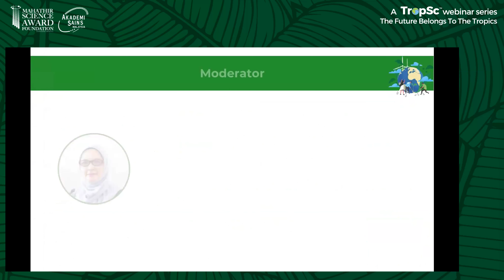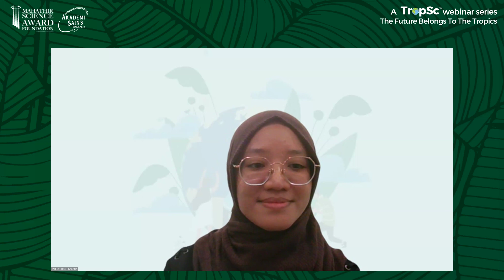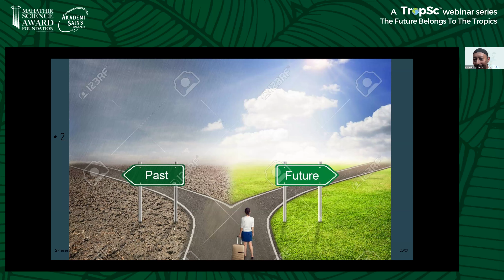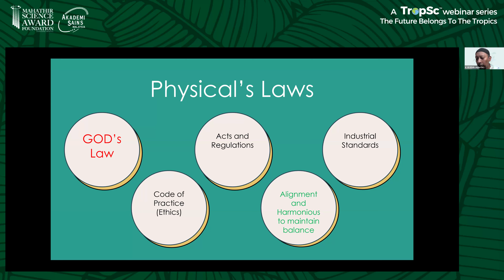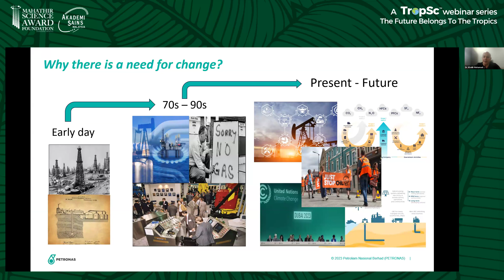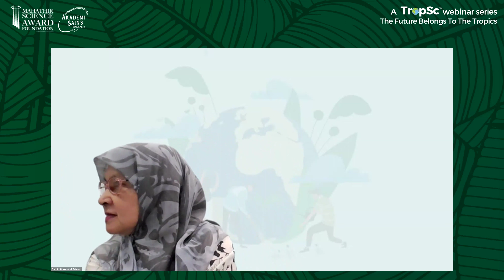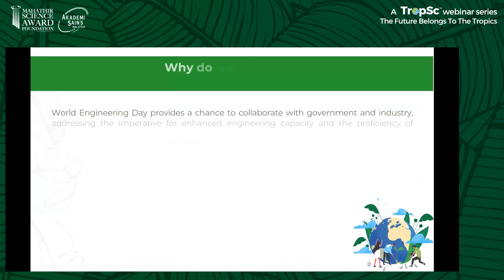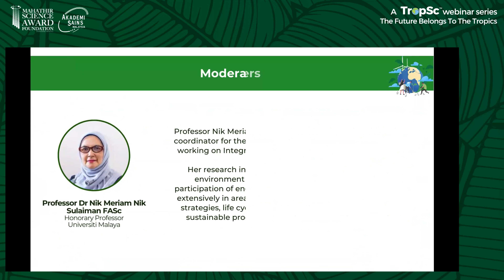TropSc2024 Pre-conference Webinar: World Engineering Day Webinar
Welcome to our 10th Pre-conference webinar, part of the "Future Belongs to the Tropics" webinar series!

This webinar series serves as a lead-up to the International Conference on Tropical Sciences (TropSc), which the Tropical Science Foundation (TSF) and Academy of Sciences Malaysia (ASM), will jointly host in October 2024. This International Conference is a collaboration between TSF, ASM, and Universiti Malaysia Sarawak (UNIMAS), supported by the Sarawak Government.

World Engineering Day webinar, themed ‘Engineering Solutions for Sustainable World.’, focused on ‘Engineering for a Greener Tomorrow’. The details are as follows:

Date: 4 March 2024 (Monday)

MODERATOR:
Prof. Dr. Nik Meriam Nik Sulaiman
Honorary Professor
Universiti Malaya (UM)

SPEAKERS:
1. Ir. Ts. Dr. Salmi Samsudin
Senior Manager
TNBFuel
Topic: Green Fuel in Energy Transition.

2. Ir Al-Khairi Mohd Daud
Faqeh Management
Topic: Future Engineers Talent and Skills for Industries

3. Dr. Khalik Mohamad Sabil
PETRONAS Research Sdn. Bhd.
Topic: Green Skills in Oil and Gas Industries